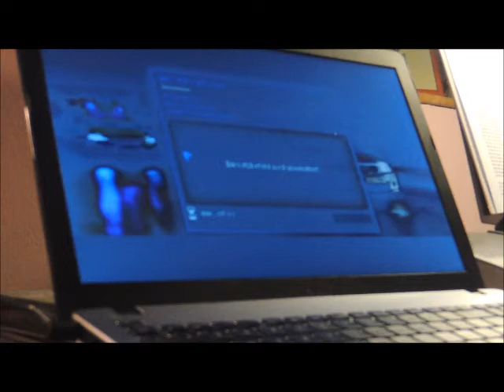Polizei 2013 Das Spiel